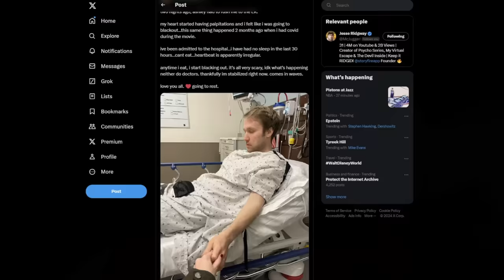MCJUGGERNUGGETS RUSHED TO THE EMERGENCY ROOM!?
After nearly blacking out multiple times, I'm rushed to the emergency room to figure out what ails me.

McJuggerNuggets MERCH
"PSYCHO SERIES GRAPHIC NOVEL" on Amazon